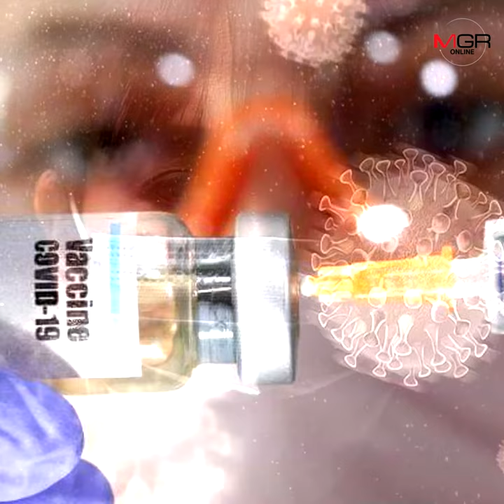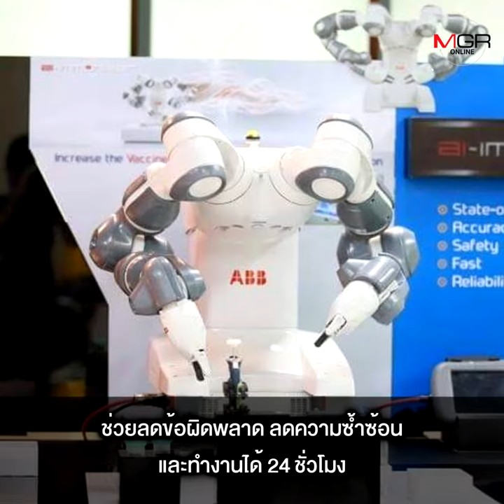เปิดตัวหุ่นยนต์วิจัยวัคซีน เอื้อการพัฒนายาต้านโควิด-19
ม.มหิดล เปิดตัว“หุ่นยนต์เอไอ-อิมมูไนเซอร์” ช่วยย่นระยะเวลาการวิจัย สามารถนำไปใช้พัฒนาวัคซีนต้านโควิด-19 ลดความเสี่ยง มีความแม่นยำสูง ทดแทนบุคลากรที่ขาดแคลน ด้าน “ดร.นพ.สุธี” แจง วิธีพัฒนาวัคซีน 5 รูปแบบ ชี้ไทยจำเป็นต้องเร่งผลิตวัคซีนต้านโควิด-19 เพราะแม้การแพร่ระบาดจะยุติ แต่เชื้อยังคงอยู่ หวั่นการทดลองในคนระยะที่ 3 อาจสะดุด เหตุต้องใช้อาสาสมัครนับพันคน